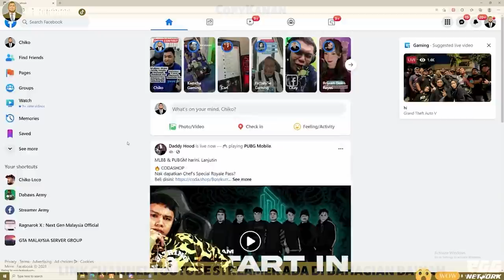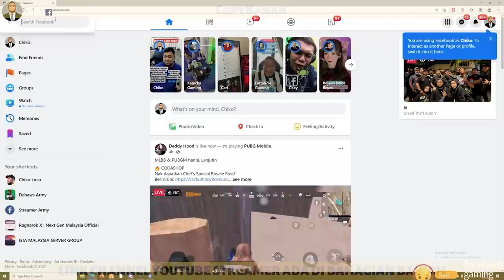🔴 GTA MALAYSIA | COPYKANAN